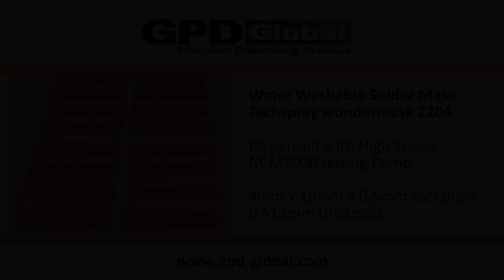Dispensing Water Washable Solder Mask-Techspray WSOL 2204 with NCM5000 Jetting Pump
NCM5000 Jetting Pump with 200µm carbide nozzle dispenses Water Washable Solder Mask WSOL 2204, rectangle with Amazing Result.